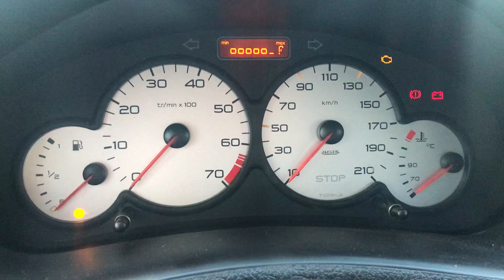Разборка Peugeot - 206, 1.4 (VIN: VF32CKFWA42649773) 36954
Основные характеристики:
Год выпуска: 2002
Двигатель: KFW10FSC6PSA4038659
Объём двигателя: 1.4
Тип двигателя: Бензин
Коробка передач: КПП 5-ст.мех.(МКПП)
Кузов: Хэтчбэк 3 дв.
Смотри каталог запчастей Peugeot - 206 на :
⏰ Режим работы колл-центра:
08:00 – 20:00 – ежедневно

Для наших покупателей:
- бесплатная доставка;